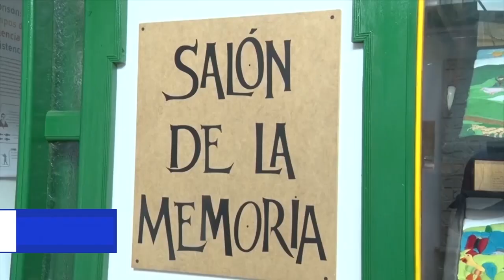PROYECTO DE MEMORIA DE SONSÓN, MODELO A SEGUIR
Víctimas del conflicto armado del municipio de La Unión visitaron Sonsón, con el propósito de conocer el trabajo que se viene adelantando en el tema de memoria y reconciliación.